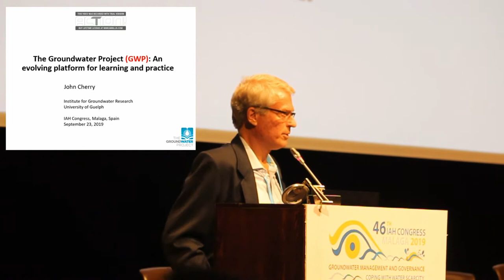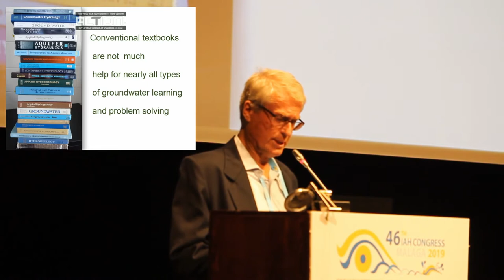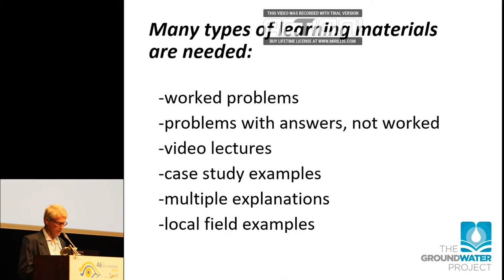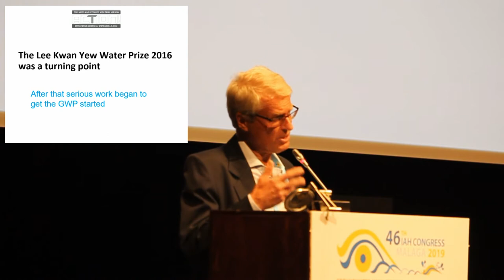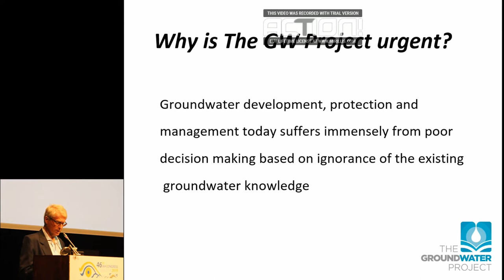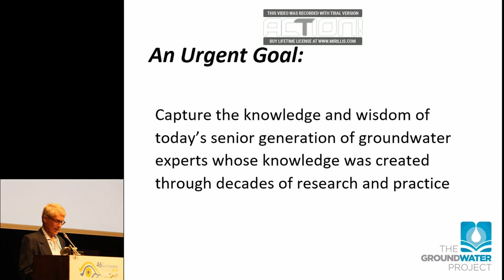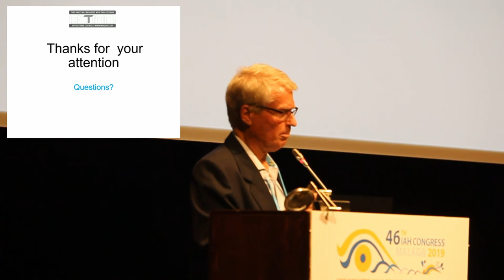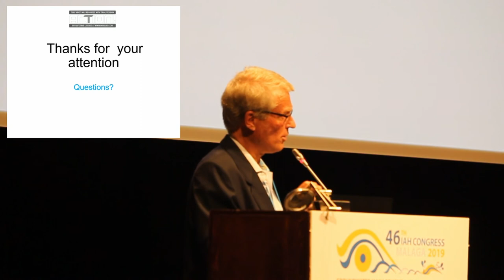John Cherry, IAH Groundwater Congress 2019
John Cherry explains the Groundwater Project and its goal to produce and publish educational materials, online and free-of-charge